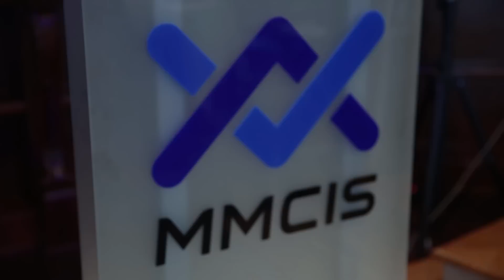Заседание Парламентского Клуба совместно с MMCIS.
Снято партнерами клуба - студией Click PhotoProduction
камера и монтаж: Анна Костенецкая